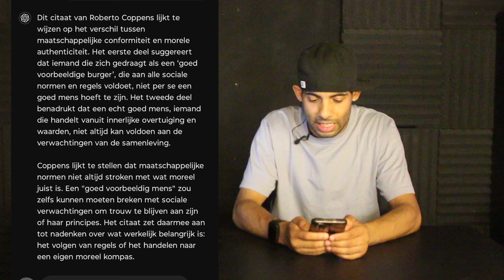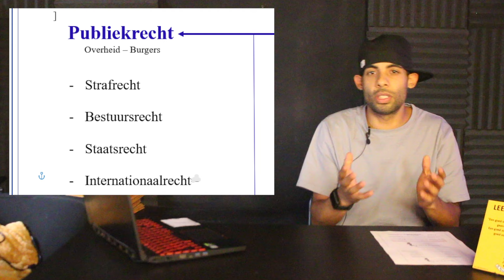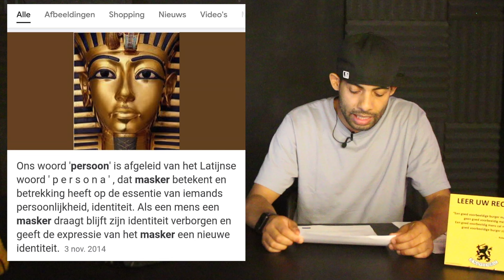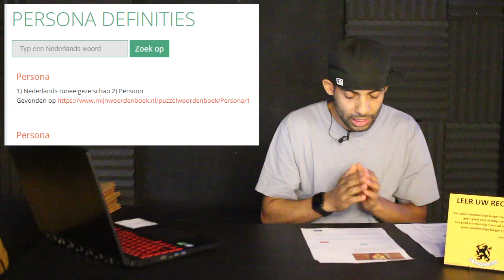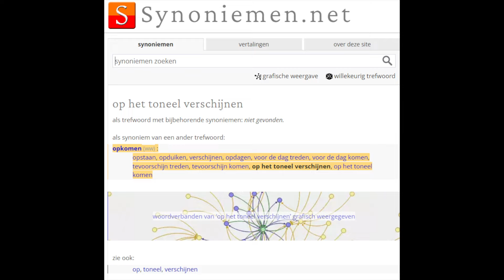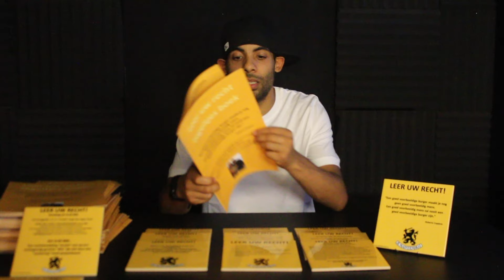Mens vs Persoon, Woord Definitie's & titels - Overheid Onder de Loep #2 (Roberto Coppens)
Stichting Recht
Bij Stichting Recht omarmen we een alternatieve benadering van rechtvaardigheid door strafbare feiten die door het systeem en de overheid worden gepleegd, te ontmaskeren. Onze missie is geworteld in diepgaande kennis van zowel het strafrecht als het privaatrecht, met als doel fundamentele juridische wegen te vinden om onze cliënten te beschermen en rechtvaardigheid te bevorderen.

Onze Missie
Bij Stichting Recht concentreer je je op het beschermen en verdedigen van publieke mensenrechten. De focus ligt niet op persoonlijke zaken, maar op het aanpakken van bredere maatschappelijke kwesties en het aanbieden van juridisch advies dat bijdraagt aan een eerlijker en rechtvaardiger samenleving.

Onze Aanpak
In een tijd waarin traditionele juridische paden soms tekortschieten, wordt aangemoedigd om de bestuursrechter te vermijden en te kiezen voor een gedurfde benadering die de mazen van de wet verkent en nieuwe mogelijkheden ontdekt. Het advies is niet alleen juridisch, maar ook filosofisch en strategisch gericht op het bereiken van echte verandering en bescherming van rechten.

Juridisch Advies en Ondersteuning
De juridische lessen en uitleg zijn ontworpen om diepgaand inzicht en praktische kennis te bieden. Of je nu een activist bent die streeft naar maatschappelijke verandering, een individu dat zijn rechten wil kennen, of een organisatie die geconfronteerd wordt met juridische uitdagingen - er is ondersteuning met advies dat verder gaat dan de conventionele norm.

Roberto Coppens, een gerespecteerde juridische adviseur en de presentator van het programma Overheid Onder De Loep, versterkt het team met zijn expertise en passie voor gerechtigheid. Met jarenlange ervaring in het analyseren en presenteren van complexe juridische kwesties, brengt Roberto Coppens een schat aan kennis en inzicht die helpt om de missie te verwezenlijken. Zijn werk bij Overheid Onder De Loep heeft hem een reputatie opgeleverd als een voorvechter van transparantie en verantwoordelijkheid binnen de overheid.

Waarom Kiezen Voor Stichting Recht?
Bij Stichting Recht geloven we in de kracht van kennis en de impact van een weloverwogen juridische strategie. We zijn trots op onze rol als voorvechters van gerechtigheid, waarbij we innovatie en moed combineren om de belangen van onze cliënten en de publieke mensenrechten te verdedigen.

Met de betrokkenheid van Roberto Coppens, is het mogelijk om een unieke en invloedrijke benadering te bieden die zowel juridisch als strategisch doordacht is. Kiezen voor Stichting Recht betekent kiezen voor een gedurfde en effectieve verdediging van rechten en gerechtigheid.